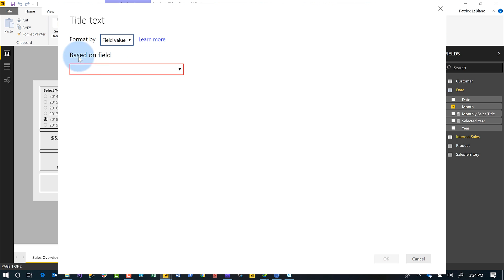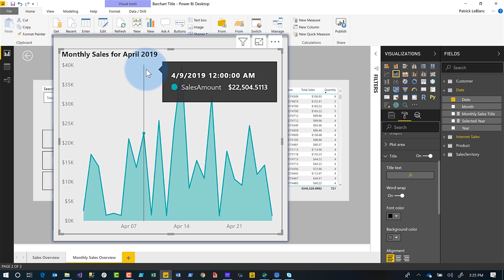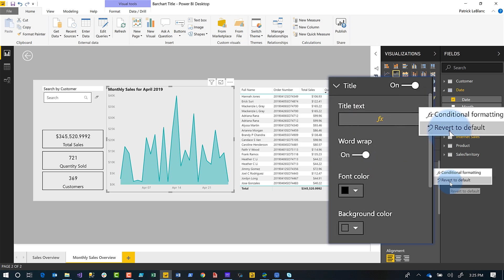Dynamic Titles in Power BI Desktop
Patrick shows you how you can easily create dynamic titles in Power BI Desktop. This became available in the April 2019 release of Power BI Desktop.